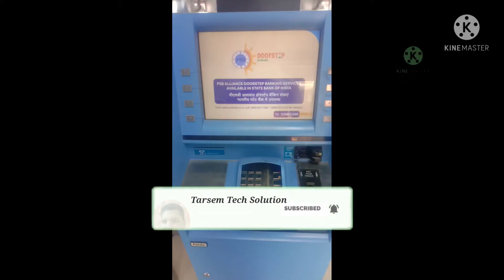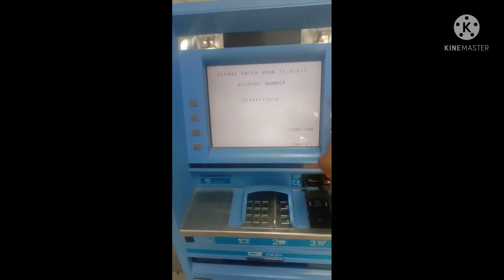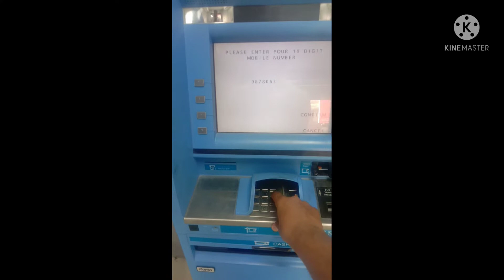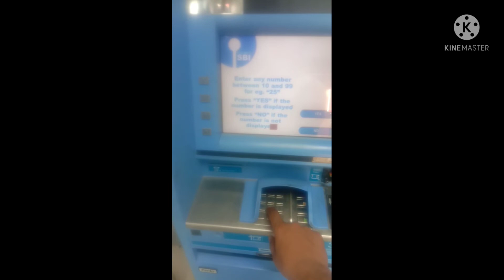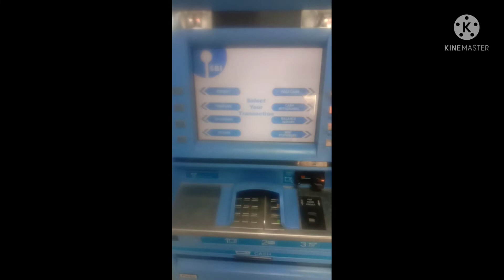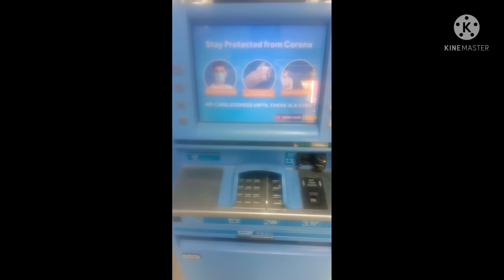SBI atm pin Generation kaise kare l How to generate atm pin sbi in 2022 live process @Manoj Dey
SBI atm pin Generation kaise kare l How to generate atm pin sbi in 2022 live process                                                                                                                         PVC aadhar card order link..